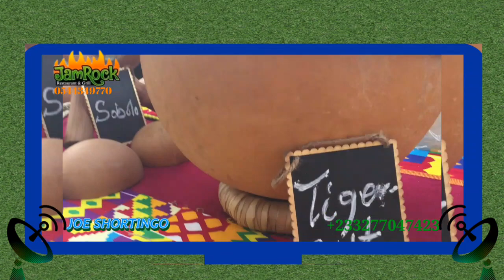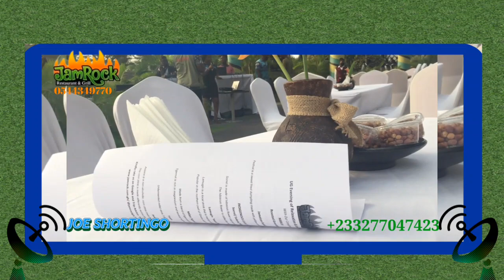JAMROCK RESTAURANT & GRILL